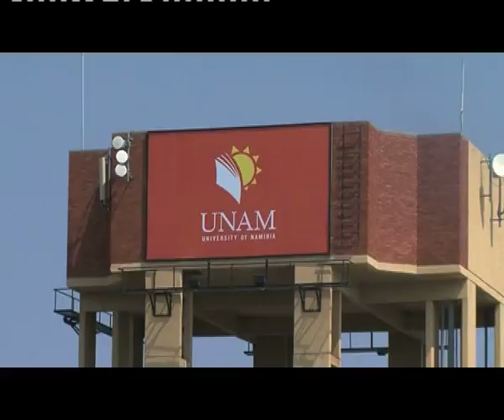Unam research day-NBC